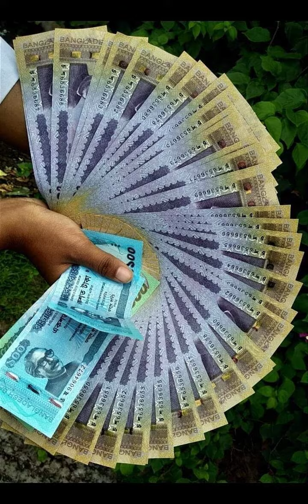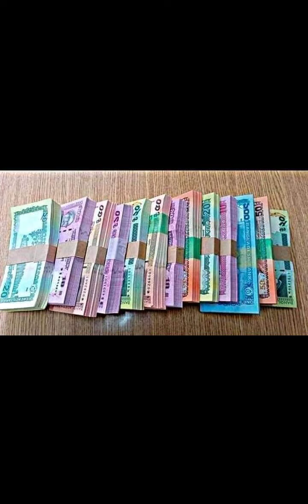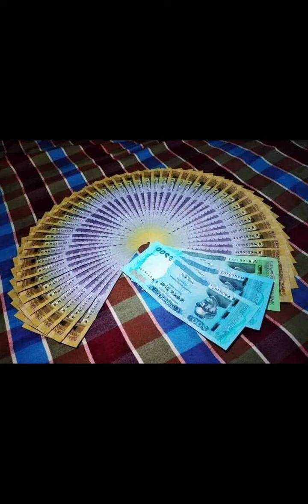সরকার কেন জনগণের জন্য বেশি টাকা তৈরি করে না। একটি শিক্ষামূলক ভিডিও 🥰।